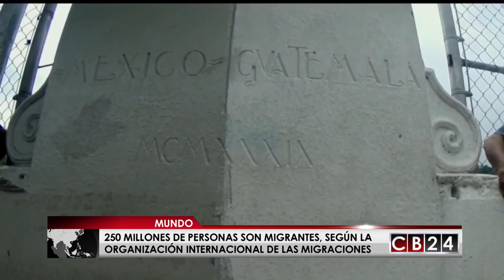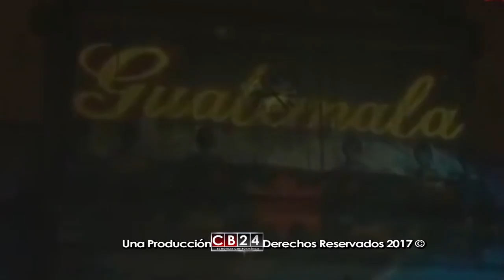Es Noticia Centroamérica: Edición 23 y 24 de diciembre del 2017